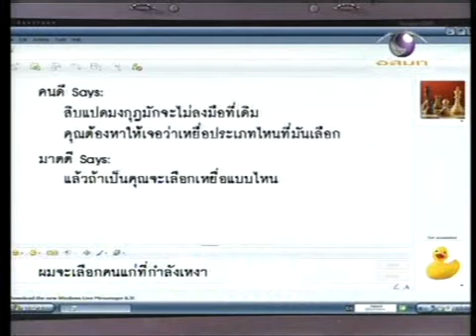วีรบุรุษ ทุ่งดินดำ | Ep.3/2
25/07/09 Episode 3/2 | Clip by M_lin20